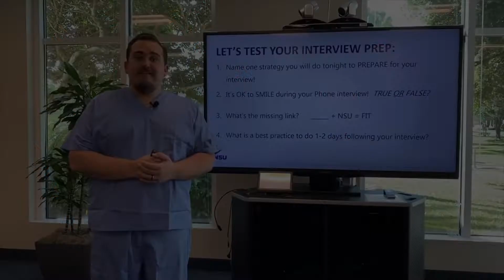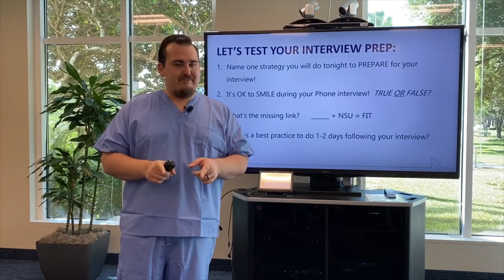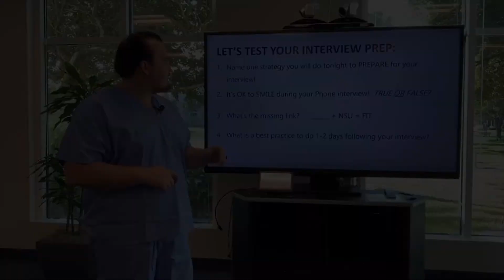NSU's Interview Doctor is in! Episode 9 - Test Your Interview Prep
First interview ever? Don't sweat! NSU's Interview Doctor is making house calls. Here he shares some great tips and tricks to rock your phone or video conference interview.

Episode 9 - Test Your Interview Prep